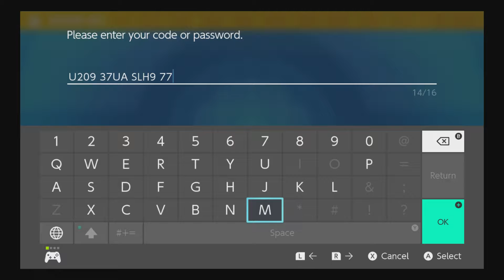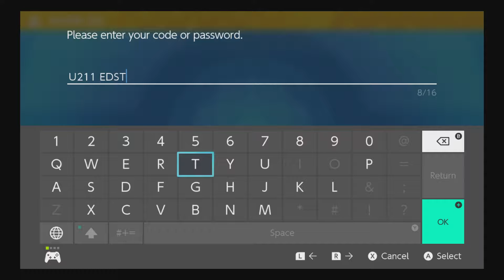Pokémon Violet - Episode 6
Raven Moon X - Pokémon Violet - Episode 6